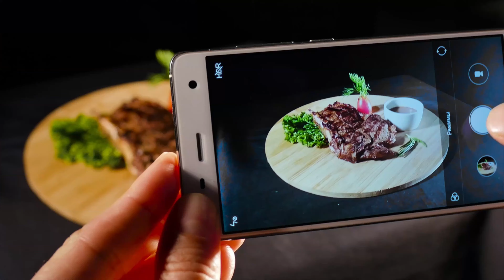Essen in Schweinfurt: Ein Gaumenschmaus im Restaurant Castello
In unserer heutigen Ausgabe von "Essen in Schweinfurt" hatten wir das Vergnügen, das Restaurant Castello von Antonio Correale in der Hölle, Schweinfurt, zu besuchen. Bei strahlendem Sonnenschein genossen wir die prächtige Atmosphäre im idyllischen Garten des Restaurants – ein wahrer Genuss für alle Sinne.

Die Speisekarte bot eine beeindruckende Auswahl, aber wir entschieden uns für die Spezialität des Hauses: die Pizza. Meine Wahl fiel auf die Pizza Mare, während Renate und Christine sich für die Pizza Speziale entschieden. Alle Pizzen waren hervorragend zubereitet und boten ein wahres Feuerwerk an Aromen. Die frischen Zutaten, perfekt abgestimmten Gewürze und die knusprige Kruste ließen keine Wünsche offen.

Das Castello gehört zweifellos zu den schönsten Plätzen und besten Restaurants in Schweinfurt. Die Atmosphäre, der Service und vor allem das Essen sind ein Erlebnis, das man sich nicht entgehen lassen sollte. Wir laden Sie herzlich ein, sich unseren Filmbericht anzusehen und sich selbst ein Bild von diesem kulinarischen Highlight zu machen.

In unserer Sendung „Essen in Franken“ besuchen wir regelmäßig Lokale in der Region, um zu entdecken, wie es dort schmeckt und aussieht. Heute können wir mit Sicherheit sagen: Das Restaurant Castello ist ein wahrer Schatz in Schweinfurt. Schauen Sie vorbei und lassen Sie sich verzaubern!